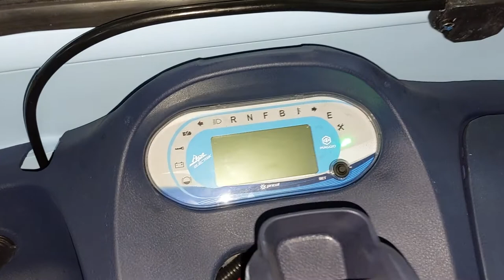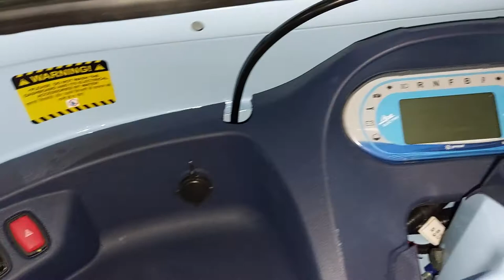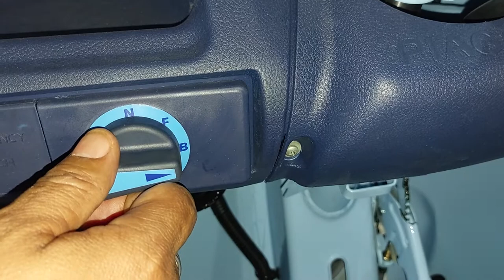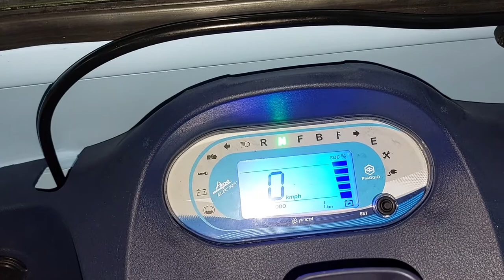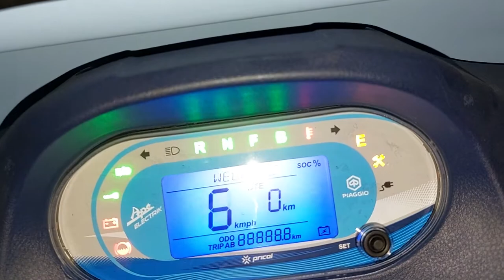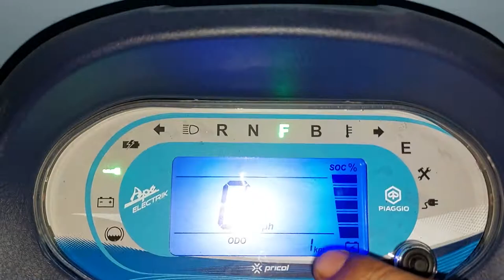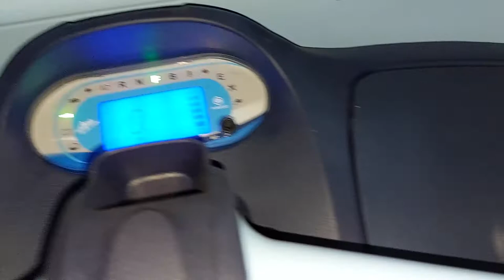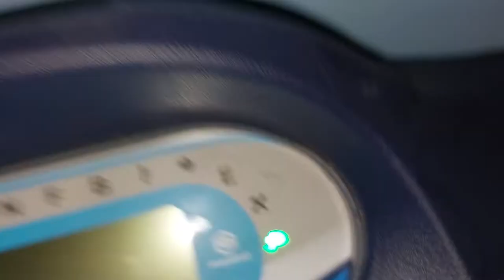पियाजियो इलेक्ट्रिक 3 व्हीलर एफएक्स कार्गो वाहन 6 फीट कार्गो ट्रे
भारतीय बाजार के लिए पियाजियो अद्भुत तकनीक का उपयोग करते हुए, पियाजियो इलेक्ट्रिक 3 व्हीलर एफएक्स कार्गो वाहन 6 फीट कार्गो ट्रे पेश करना, यह वाहन न तो डीजल या पेट्रोल पीता है, न ही सीएनजी चलाता है, यह वाहन बिजली की शक्ति से चलता है